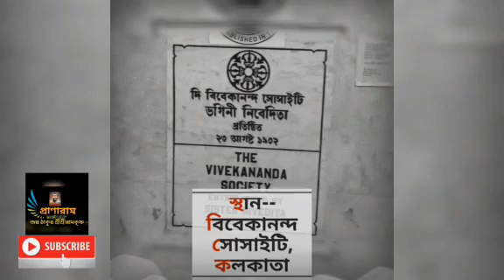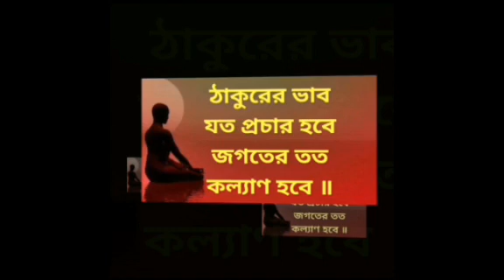প্রসঙ্গ ভাগবত || প্রব্রাজিকা সদানন্দপ্রাণা মাতাজী || Vivekananda Society || Pranaram Bangla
প্রসঙ্গ ভাগবত ||
Prabrajika Sadanandaprana Mataji ||
Vivekananda Society ||
01/06/2019 ||